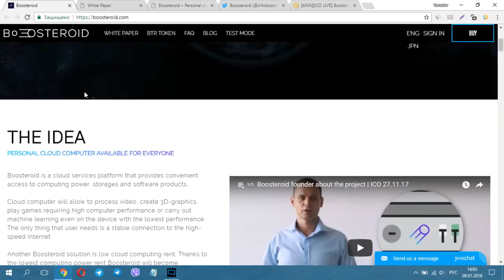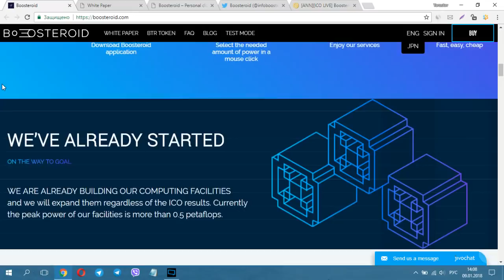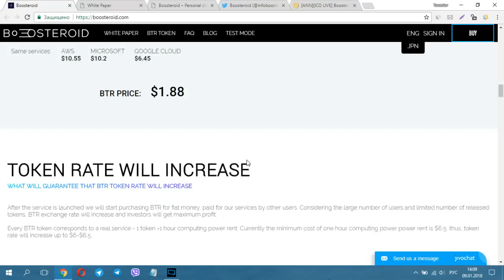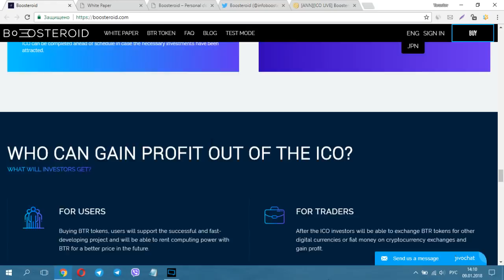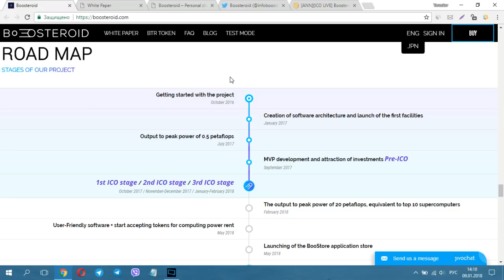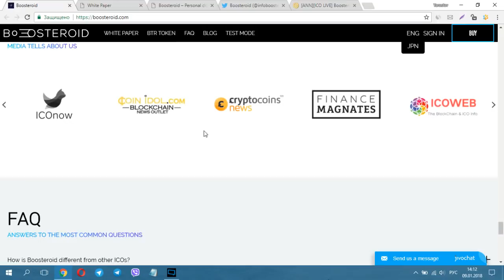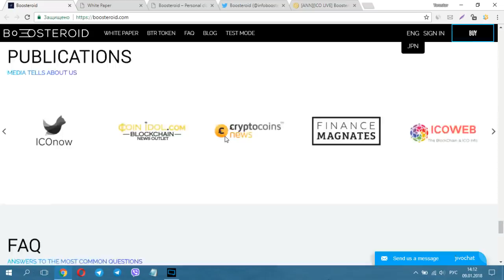Boosteroid ICO обзор. Сильный и перспективный проект для инвестирования в облачные технологии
Boosteroid – это компания, которая обеспечивает удобный онлайн доступ к мощностям высококлассных компьютеров, программам и хранилищам в режиме «облако».
Мотивом создания данной платформы разработчиков стала стоимость аренды мощностей у популярных компаний(Amazon, Google, Microsoft).
Для данной компании задача состоит в том, что бы создать качественную базу из мощных компьютеров, которые будут предоставлять свои возможности в открытый доступ за определённую плату. С их помощью человек с недостаточно мощным компьютером сможет запустить новую, требовательную игру или создать сложную 3D модель, для которой могут потребоваться высокие параметры. Единственное, что будет требоваться от пользователей данной сети – это стабильное подключение к скоростному интернету, который позволит в полной мере воспользоваться благами мощных компьютеров.